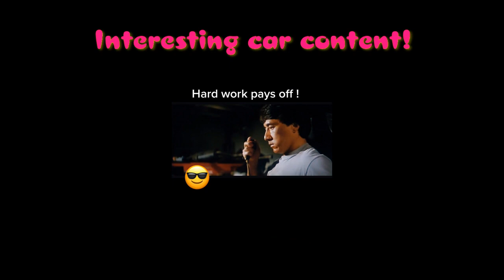Hello, stay for a second!)